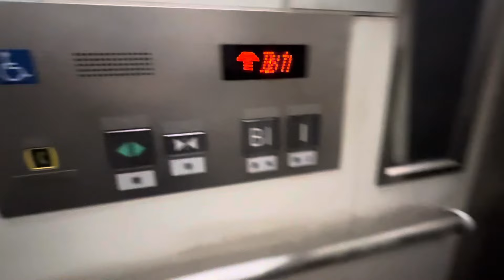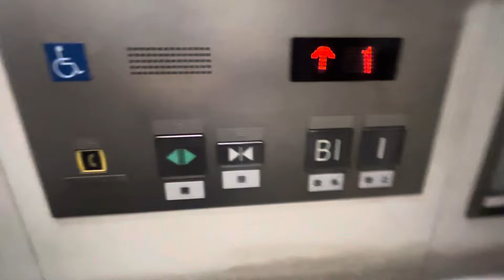【三菱】都営浅草線 宝町駅の改札外エレベーター MITSUBISHI Elevator,Takaracho Sta.